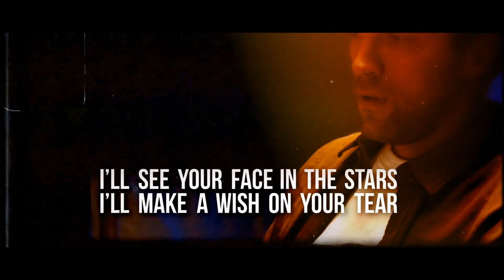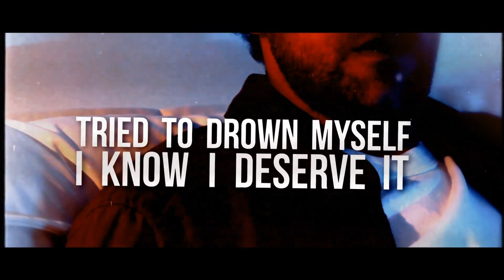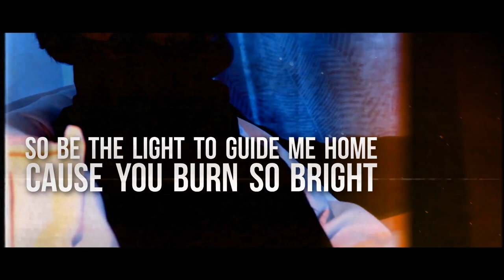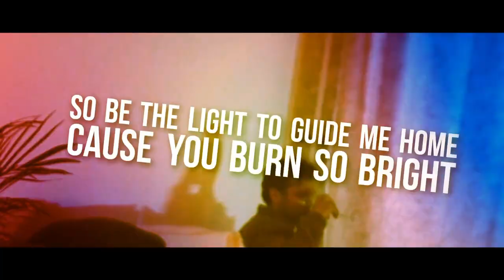Eclipsica "I'm So Mad" Official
​ @Eclipsica -  "I'm So Mad" Official Lyric Video
As the sands of time rain down
Constantly reminding me
That we were supposed to be
More than we are
I make a wish on your tears

I'm so mad
I gave up trying for you
But i was scared
Of leaving all that i knew
I'm walking through the storm alone
No shelter in sight
Be the light to guide me home
Because you burn so bright

Carried home on the back
Of a bottle of bourbon
I tried to drown myself
I know i deserve it
I regret all of the drunken words i've said
Please look me in my eyes
And see there's no more life
I drink to try to numb the pain
But i still feel everything

Now i've got to find a way
(Find a way)
To find some life in me
(life in me)
You were the only thing
Thats ever made me feel like i'm alive
I tried, tried to make it right by you
But nothing i do can rectify
I apologize
Please believe that i can change
Now that finally i enjoy the rain

I'm so mad
I'm walking through the storm alone No shelter in sight
Be the light to guide me home Because you burn so bright.